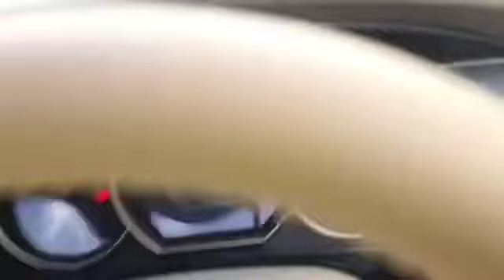2010 Nissan Grand Livina 1.6 (A) - WUT3802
For detail and price about this vehicle, please click:
Untuk maklumat dan harga kereta ini, sila tekan:
欲知更多这辆车的详情和价钱，请点击以下链接 :